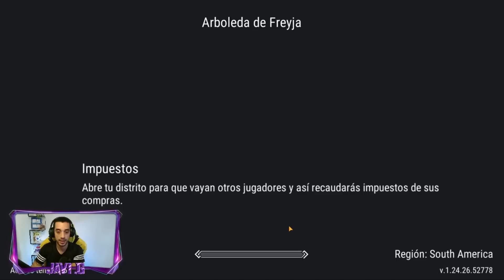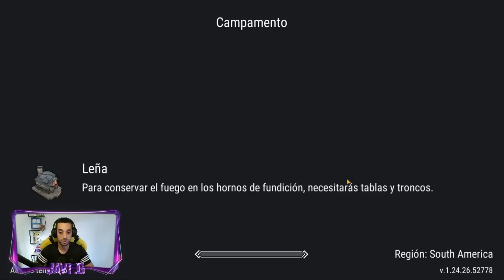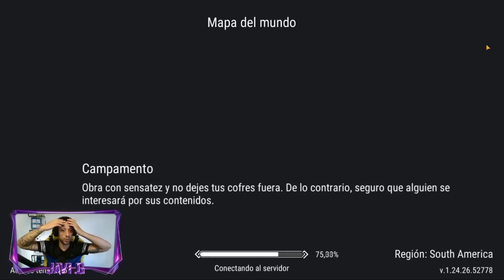✅SUBE EL PASE✅MODO Javi G (PRINCIPAL Y SECUNDARIO) FACIL Y ECONOMICO - TEMPORADA 15 - FROSTBORN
UN CLASICO DE TODAS LAS TEMPORADAS!
COMO SUBIR EL PASE FACIL Y RAPIDO MODO JAVI G